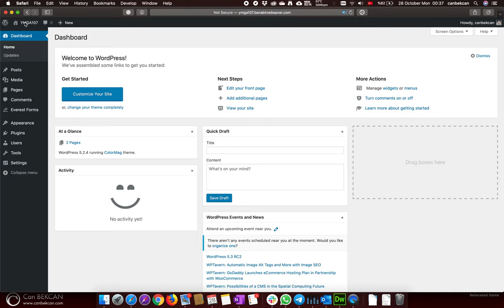Wordpress Delete Widgets